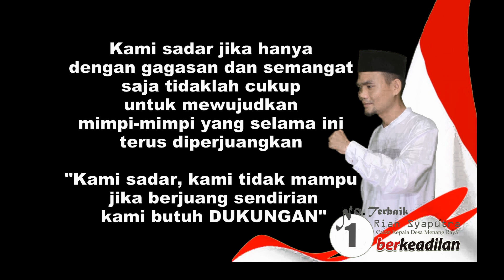monde rian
Paparan Visi misi calon kepala desa Menang Raya. Kecamatan Pedamaran, Kab. OKI